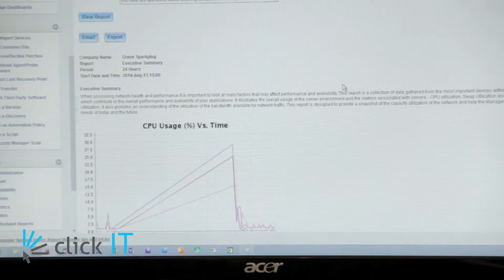ClickIT - Computer Support, Repair & Business IT Experts Staffordshire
click IT provides IT Service and Support to SME's and residential Customers in Staffordshire who require something more than just average. We provide a stress-free solution so that customers can concentrate on what they do best, remotely monitoring and managing all elements of your IT.

-     Remotely monitoring and managing Antimalware solution
-     Workstation and Server Health management
-     Patch management
-     Windows Backup and Recovery solution
-     Mobile, Printer and Networking device management

We insist on 100% satisfaction with ALL our customers and treat you as we would expect to be treated ourselves.